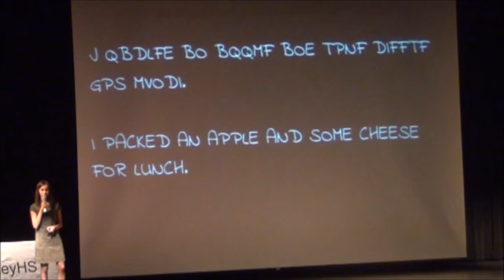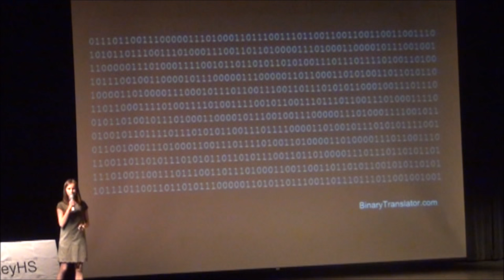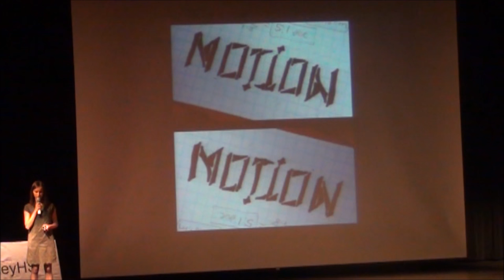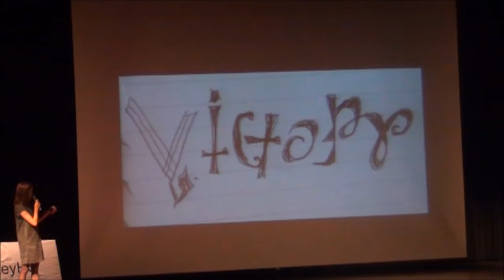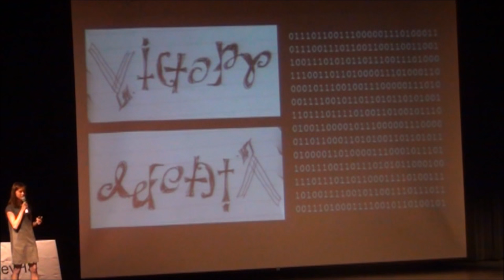Codebreaking through Art | Samantha MacIlwaine | TEDxDoughteryValleyHS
Digital encryption is your best friend. It protects your emails, passwords and bank accounts in a way that simpler, handwritten ciphers never could. But with the invention of the computer, is handwritten cryptography really dead? Samantha MacIlwaine thinks otherwise, and she can prove it. Meet the ambigram, a type of design that allows humans to write two things at once.

Samantha MacIlwaine is a teenage public speaker in with a passion for codebreaking. She is a National Finalist in Public Forum debate, an Arthur N. Rupe Scholar, and captain of her high school debate team. Samantha has studied handwritten ciphers at the Johns Hopkins Center for Talented Youth and digital ciphers at the Cyber Technologies Academy at Sandia National Laboratories. As a teaching assistant for the latter, she helped instruct Bay Area high school students in ethical hacking. Samantha first became interested in ambigrams when she discovered the work of graphic designer John Langdon. Through practice, she hopes to someday match the beauty of his work in her own creations. Samantha is currently a high school senior in San Ramon, California.